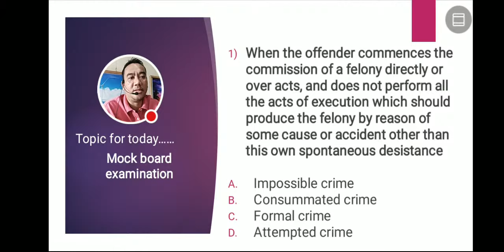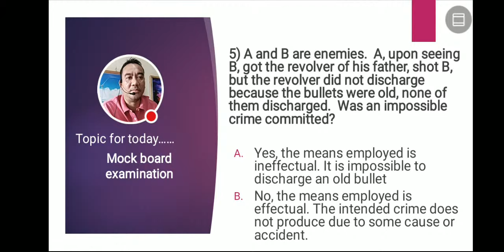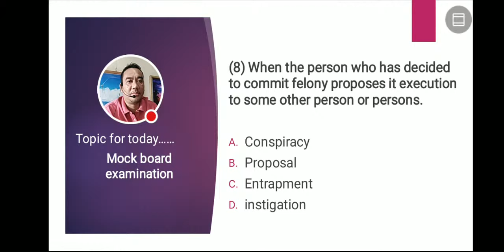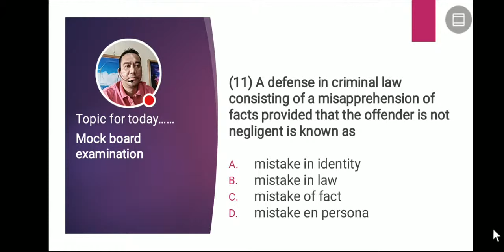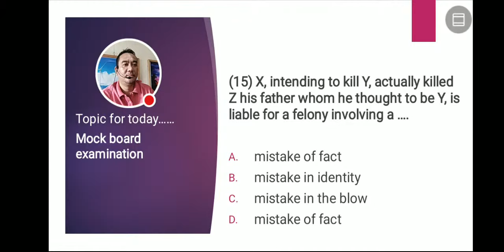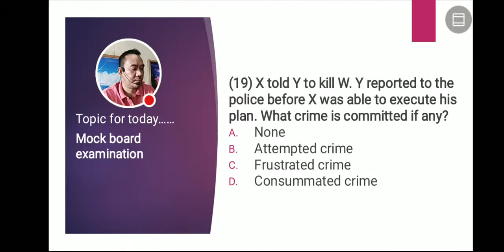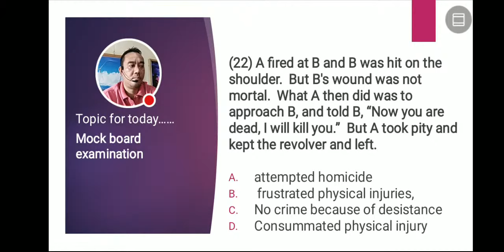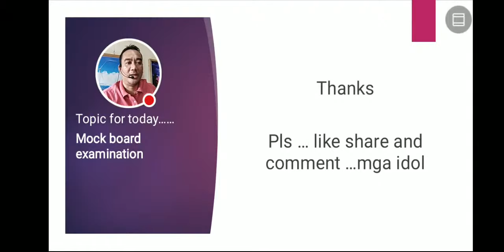Criminal Law 1 (Stages of Felony)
Key answer... 1d.2d.3a.4b.5b.6b.7b.8b.9a.10c.11c.12a.13c.14a.15b.16c.17a.18b.19a.20d.21d.22d. 23c. 24a. 25d.